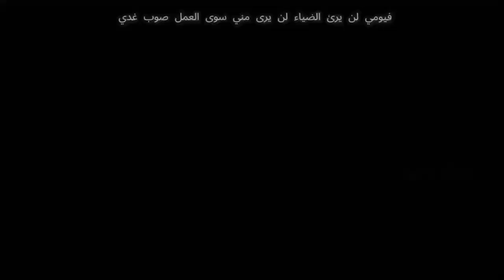Sakura Haruno and kenshiro「AMV」أوشي نو كو أغنية النهاية مدبلجة باللغة العربية Hokuto No Ken - naruto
► Anime •Hokuto No Ken - naruto